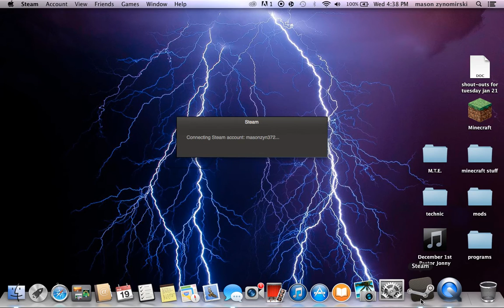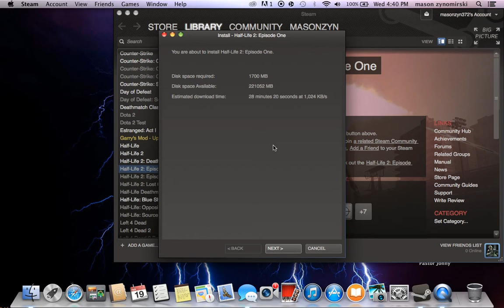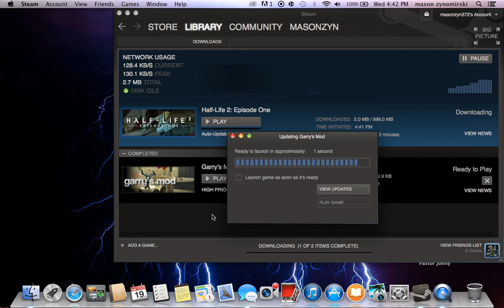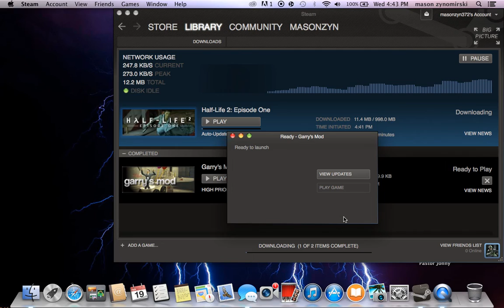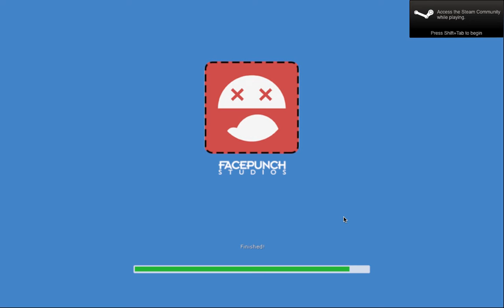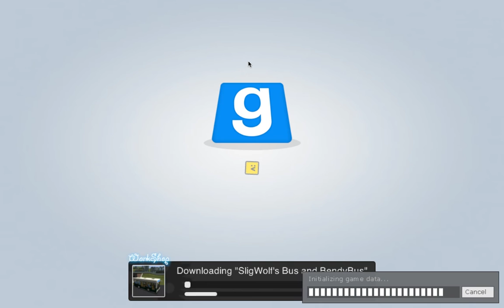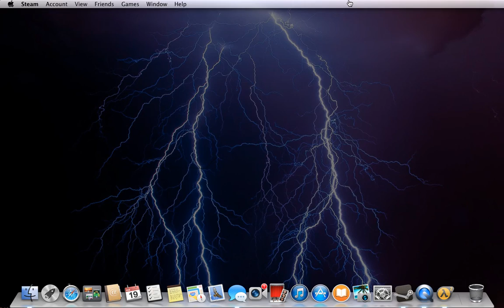gaming mashup part 1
look out for our new videos daily!!!